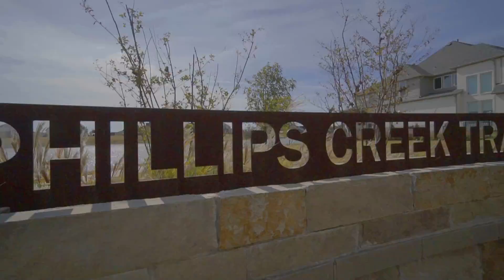MAAE MEDIA GOLD LANDSCAPE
Business Showcase.  Dallas Commercial Photo and Video.